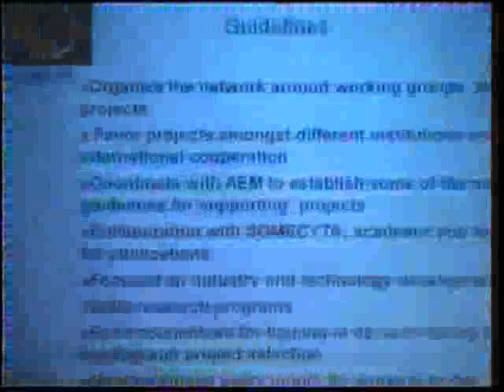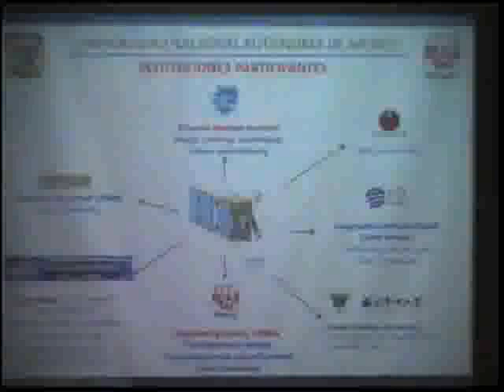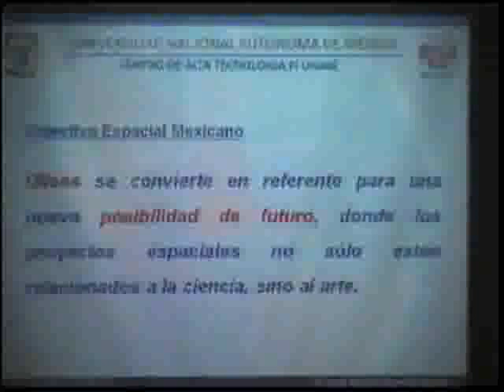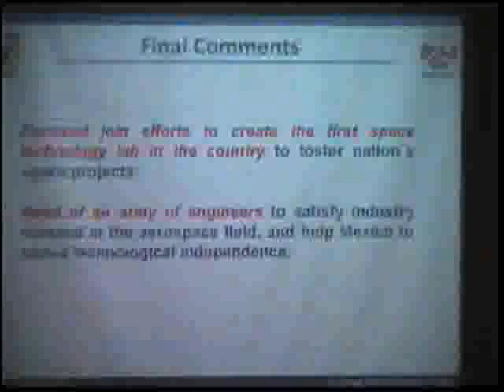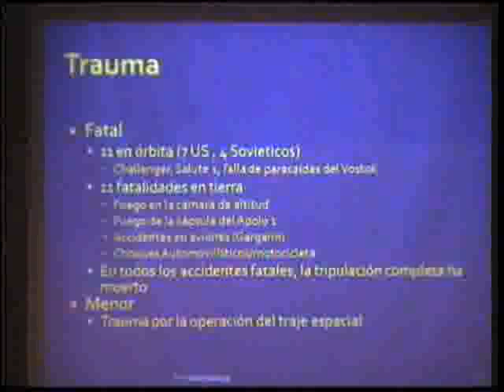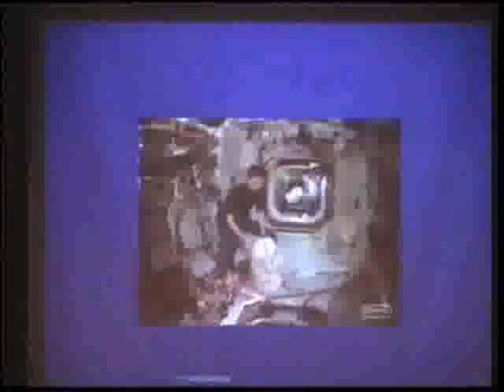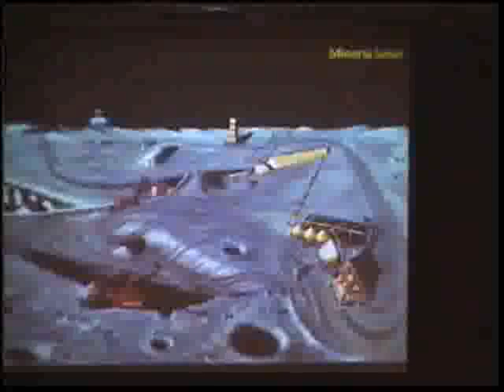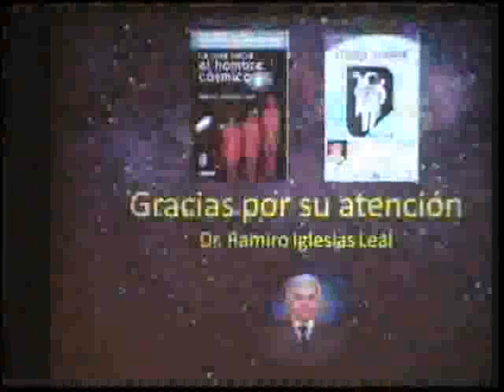Reunión académica: Semana de la Cosmonáutica en México. Pt. 2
Reunión académica: Semana de la Cosmonáutica en México
9 de Abril de 2014
Exponentes de Rusia, Francia y México que nos hablan de la Cosmonáutica en México
*Algunas Charlas pueden estar en otro idioma pero contamos con la ayuda de una traductora*